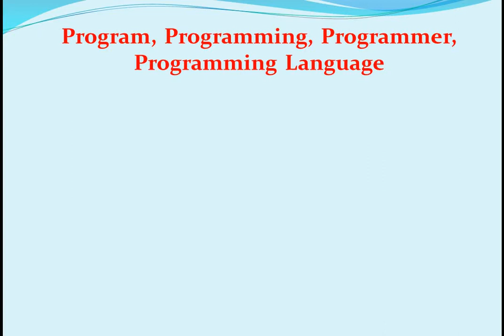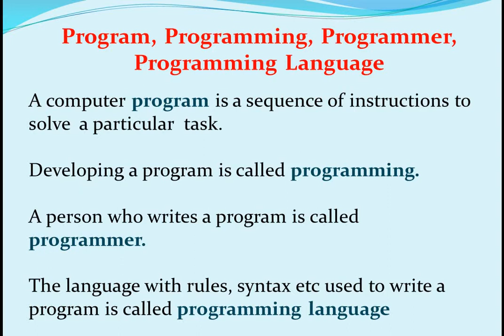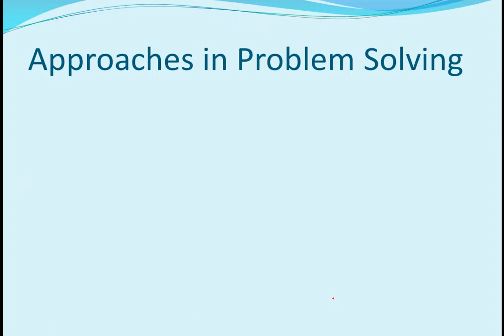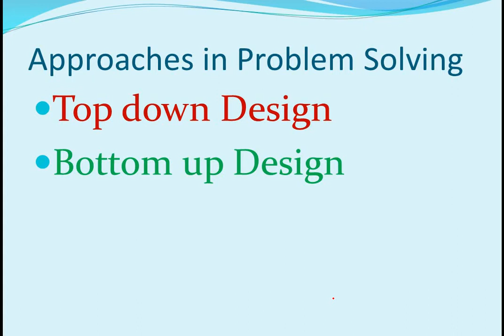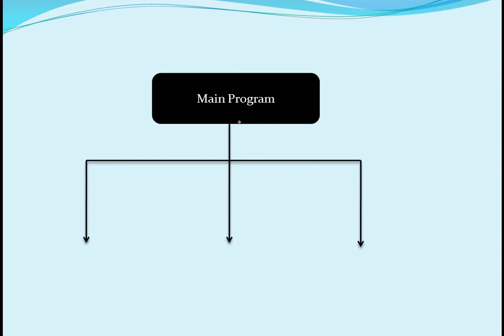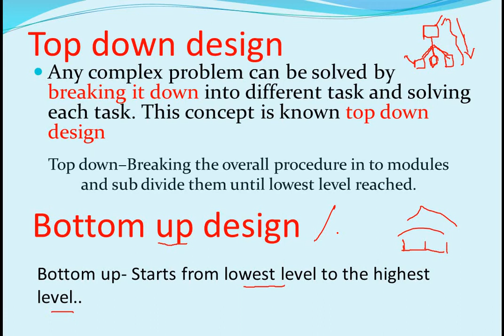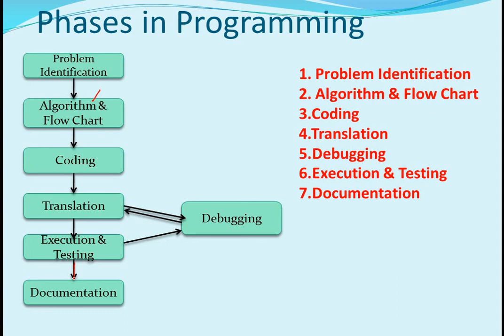KB /+1 Computer Application /Ch.3 - Principles of Programming & Problem Solving/Malayalam/Part-1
കേരള ബോർഡ് /+1 CA /Chapter 3: Principles of Programming & Problem Solving /Part -1 / മലയാളം
Today's Topic: Introduction  to  Program & Problem Solving methods

If i need to change in teaching style kindly suggest through comments.